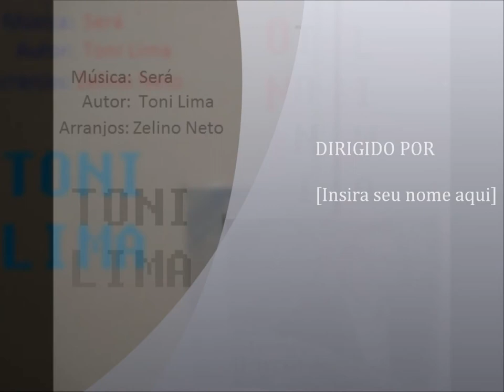Toni Lima - Será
Compositor: Toni Lima
Arranjos: Zelino Neto